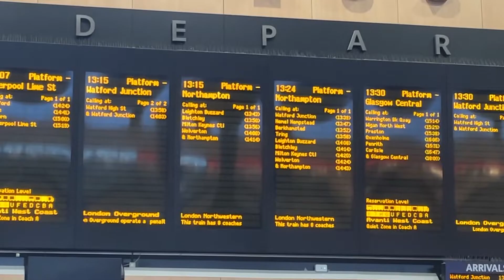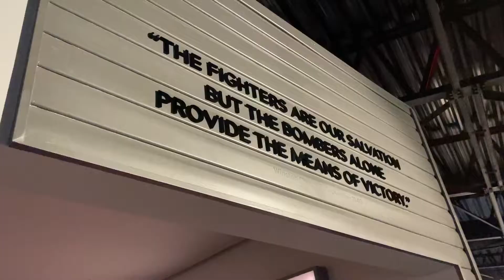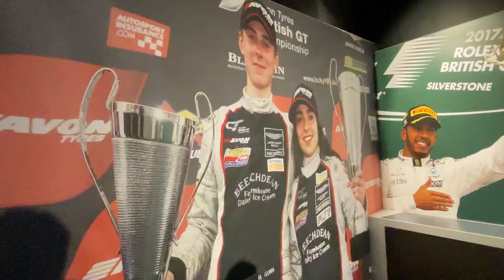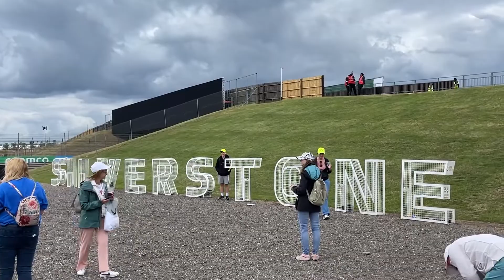I WENT TO SILVERSTONE